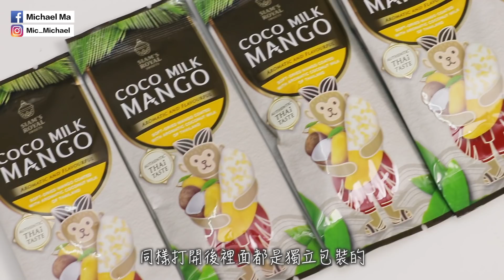【零食開箱】港人一箱一箱買走？非一般芒果乾，真是會吃到芒果糯米飯的味道？